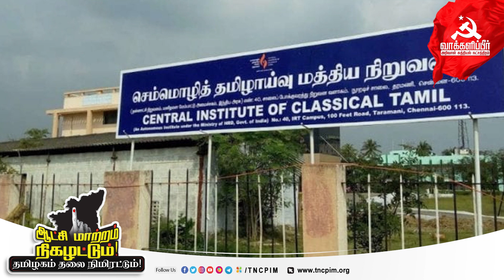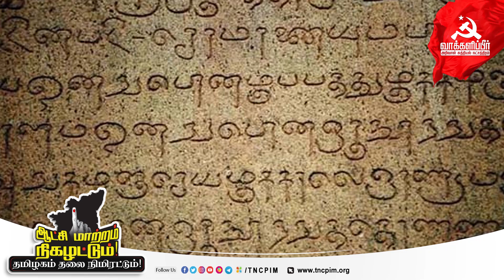அன்பார்ந்த தமிழக வாக்காளர்களே ஓட்டுப் போடும் முன் கொஞ்சம் யோசிங்க...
நம் ஜனநாயக உரிமையான வாக்குரிமையை சரியான முறையில் பயன்படுத்தி நம் எதிர்காலத்தை தேர்ந்தெடுப்போம். வாக்களிப்போம்.